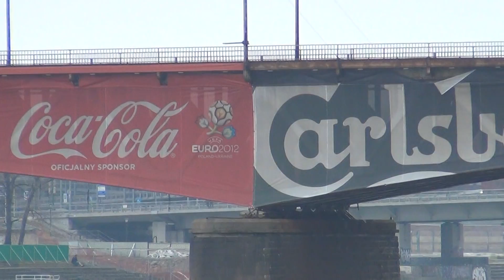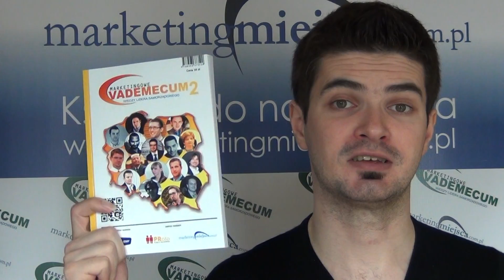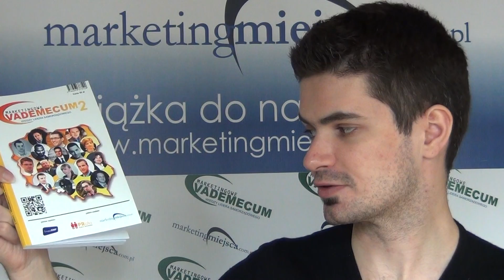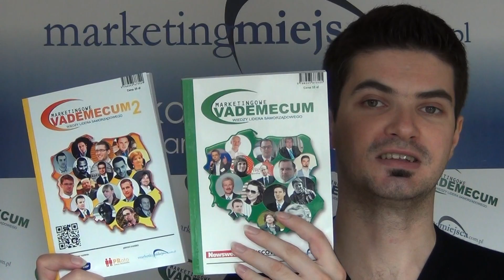Vlog #3 Robert Stępowski o promocji miast przed Euro2012 i książce o marketingu turystycznym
Jak promują się miasta przed Euro2012? Czy są wstanie zainteresować swoimi komunikatami marketingowymi kibiców? Jak efektywnie komunikować się z kibicami? A także najważniejsze informacje o nowej książce "Marketingowe Vademecum Wiedzy Lidera Samorządowego cz.2". Książka o marketingu turystycznym dla samorządowców do kupienia na